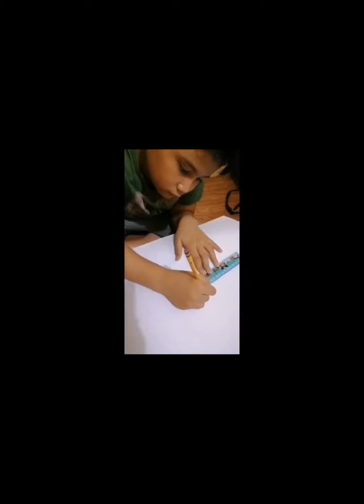MATH 5 - Make a circular fan with a radius of 15cm.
Circular Fan